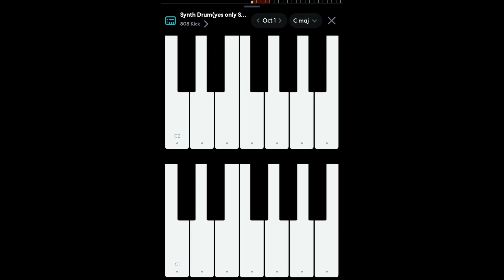Just Researching 𝐕𝐈 and bruh nawwh no way bruh fr?/kinda good Kick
Okokokokok. nice..